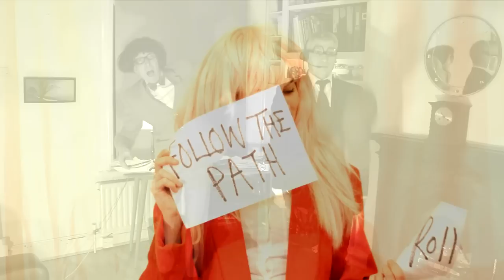STEPHEN HARTLEY - Good Job, Proper Job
STEPHEN HARTLEY brings more buffoonery from Burnley - astute observation of the work/life balance conundrum.